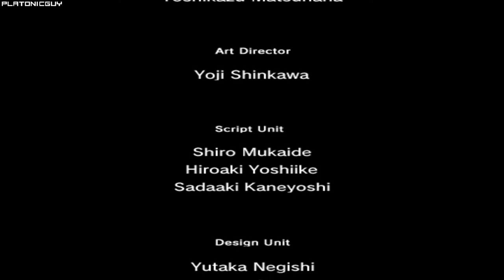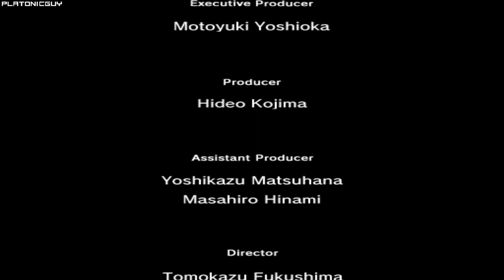MGS2 Substance - Snake Tales, Big Shell Evil - 8:16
Nice. I don't see a 8:0X even with a 6 shot start and double fly-over shots during the Harrier fight.

Player: PlatonicGuy
Game: Metal Gear Solid 2
Version: Substance
Platform: PC
Region: USA / NTSC
Turbo: Enabled
Run Type: Single Segment
Category: Any%
Level: Big Shell Evil
New Game Type: NG+
IGT: 00:08:16